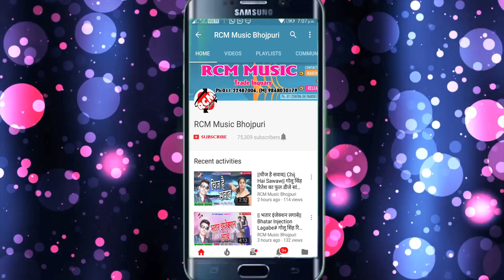धनराज धनो का 2019 का खतरनाक आर्केस्टा सांग || जब तेल लगाके जाई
Title: Jab Tel Lagake Jai
Singer: Dhanraj Dhano
Lable: RCM MUSIC
Lyrics: Angad Saxena